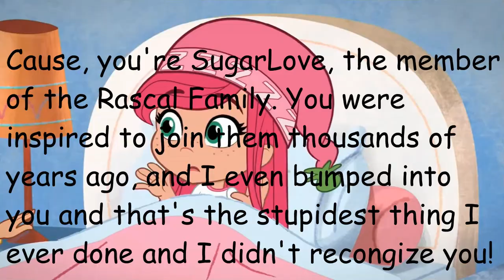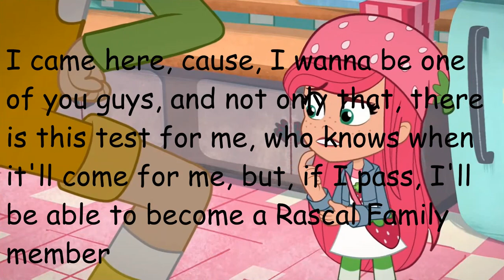Sneak peek at How I met DAVI CROSSOVER "Dino meets SugarLove" (Happy Birthday SugarLove!)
Just like I had promise, two gifts for my friend, SugarLove